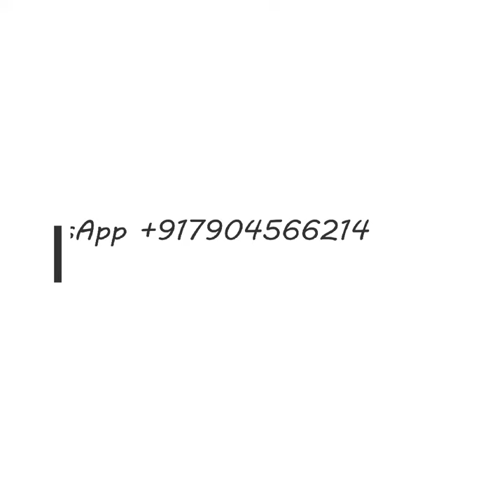Rs 8300/- One Day Sale | New Collection in Brocade Mysore Crepe Silk Sarees | Feb5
Brocade Crepe Silk